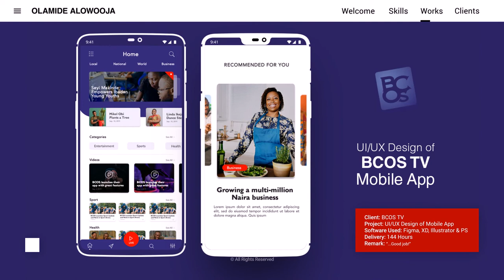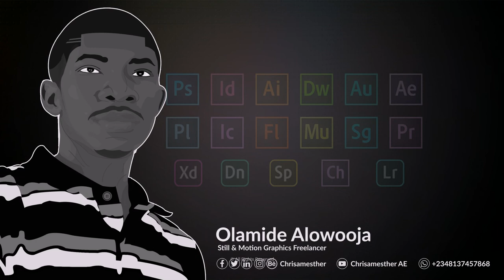CREATIVE DESIGNER RESUME - For UI/UX, Graphics & Motion Graphics Designer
I hope you love this video, this a creative designer resume I designed for my self to showcase my expertise.

My name is Olamide Alowooja, and I'm a humble UI/UX & Motion Graphic Designer... with a passion of over 8 years fun experience across all aspects of graphic design including broadcast, branding, print & digital.

I'm continuously exploring the world searching for new experiences and inspiration, expanding my focus beyond the factual design, fully into UI/UX design & interested in 3D Design, VFX and CGI

Always seeking for smart ways of staying productive.

P.S. One of my main goal is to join a platform to uplift, inspire, educate & mentor creative in Africa (especially Nigeria and neighboring countries)

SKILLS
UI/UX Design | Product Design | Motion Graphics | Graphic Design | 2D Animation (hand drawn & digital) | Storyboarding | Typography | Video editing | 2D Character Rigging | Compositing | Branding | Digital Marketing